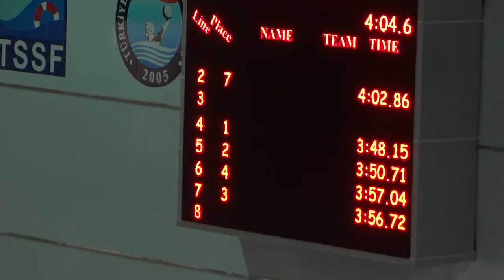2014 - BURSA BUYUKLER 400 SF E SERI 3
400SF E SERI 3